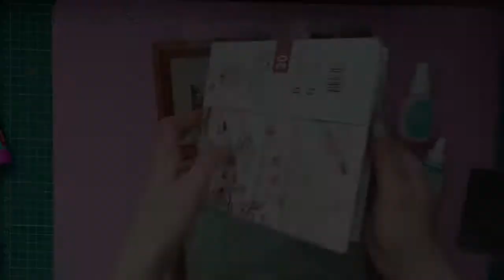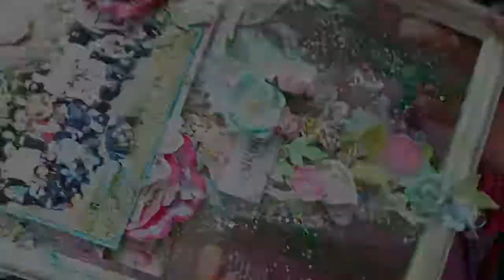Нюша Сайфуллина - МК: фоторамка в технике миксмедиа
- ООО "Люксарт" — компания-производитель товаров для творчества и рукоделия в России. С 2016 года компания "Люксарт" разрабатывает и выпускает линейку порядка 7 серий цветов акриловых декоративно-художественных красок и лаков, а также декоративные акриловые гели, контуры, дропсы (капли), воски - область применения которых покрывает многие сферы бизнеса: строительство и ремонт, декор и интерьер, творчество и рукоделие.